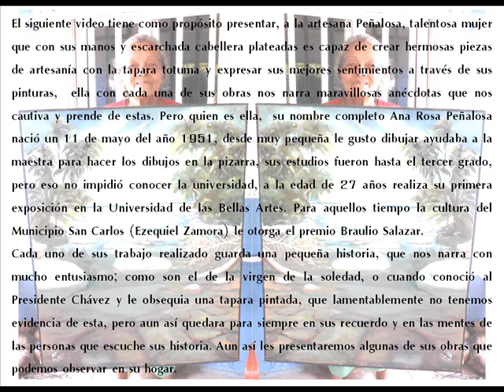Ana Rosa Peñalosa